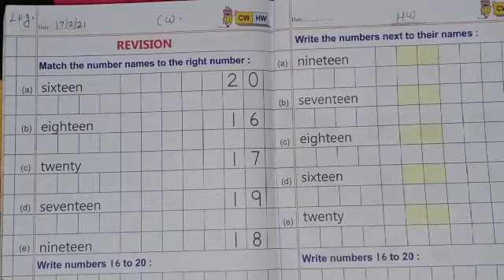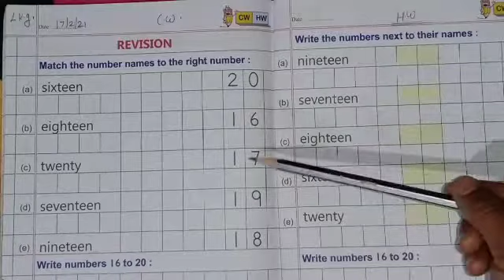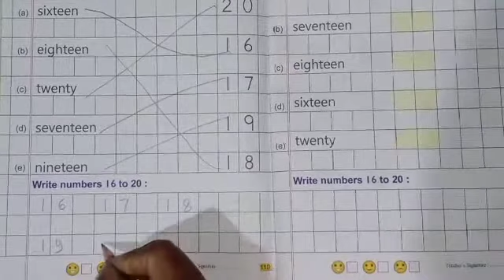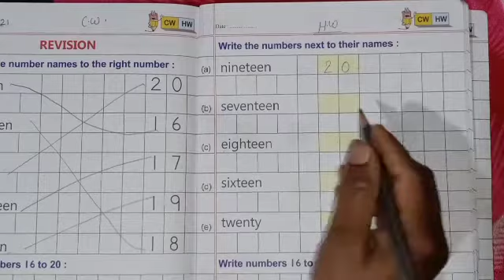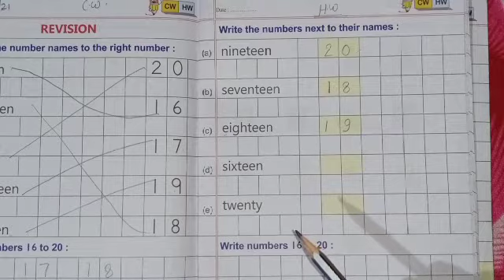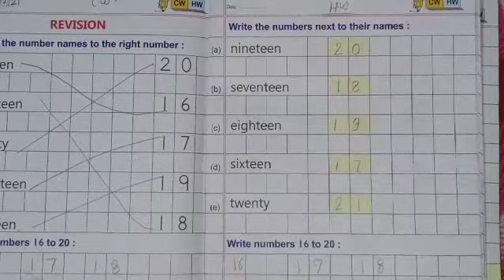Lkg maths- Revision match the number names